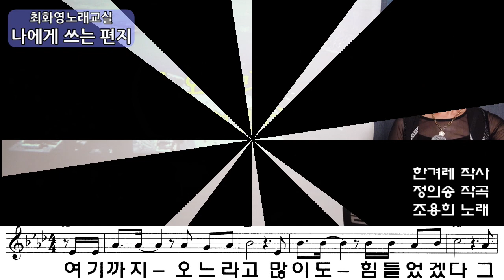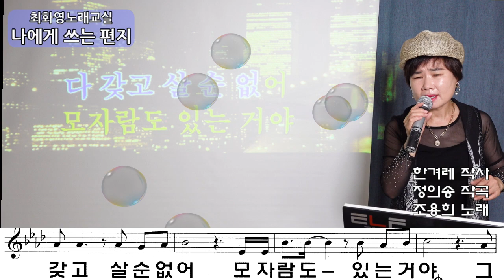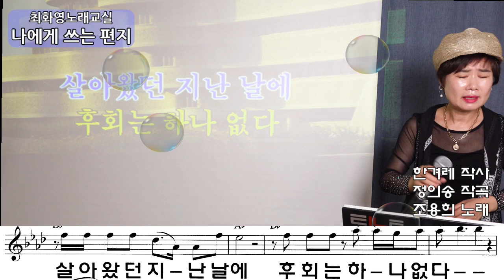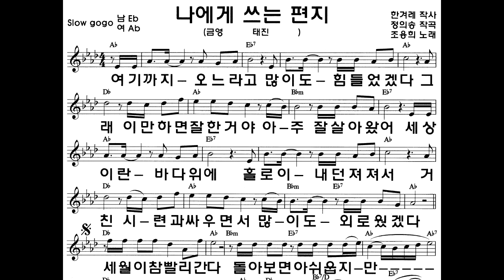나에게 쓰는 편지(조용희) 레슨, 가사 동영상, 악보삽입, 노래배우기, 최화영노래교실, K-Pop(trot),韓國歌謠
나에게 쓰는 편지

한겨레 작사
정의송 작곡
조용희 노래

여기까지 오느라고 많이도 힘들었겠다
그래 이만하면 잘 한 거야 아주 잘 살아왔어
세상이란 바다위에 홀로 내던져져서
거친 시련과 싸우면서 많이도 외로웠겠다
​세월이 참 빨리 간다 돌아보면 아쉬웁지만
살아왔던 지난 날에 후회는 하나 없다
열심히 살아왔잖니 이만하면 백점인거야
다 갖고 살순 없어 모자람도 있는 거야
그런 모자람을 채워 가는 게
삶의 의미인거야
다 갖고 살순없어 모자람도 있는 거야
그런 모자람을 채워 가는 게 삶의 의미인거야
너는 이미 최고야 너는 이미 최고야